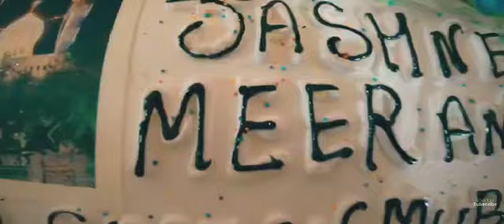April 12, 2024